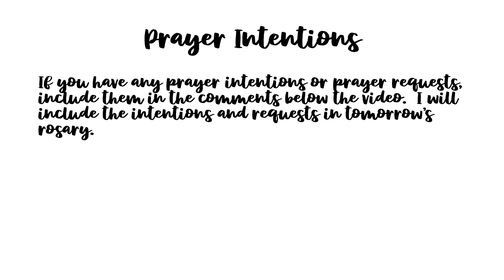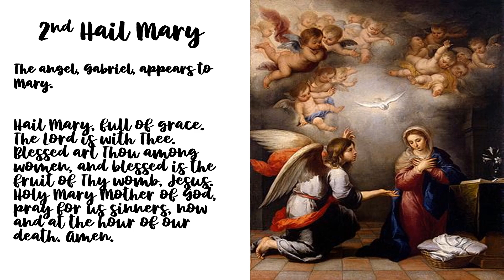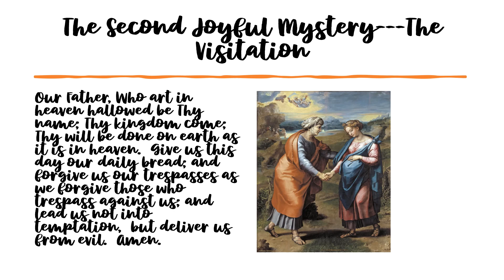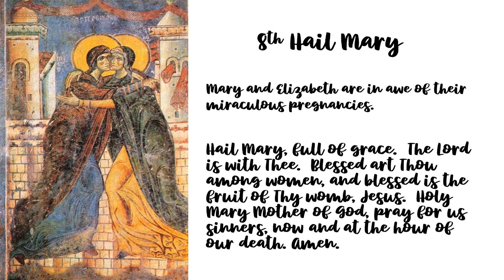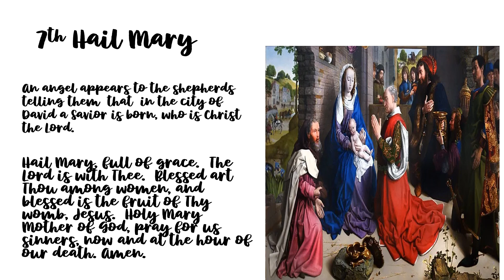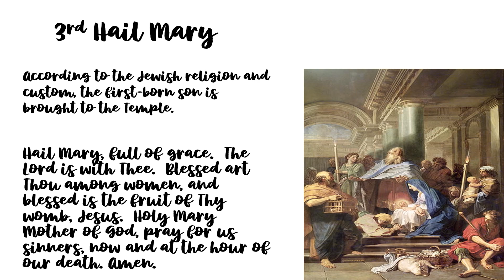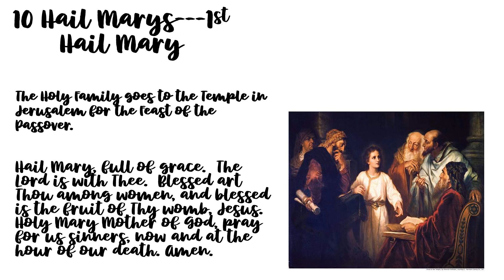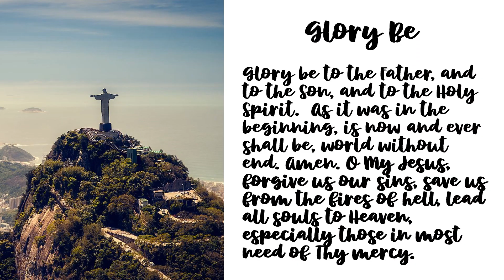Joyful Meditative Mysteries Rosary for Saturday, April 27, 2024